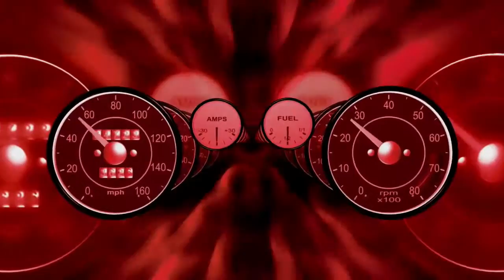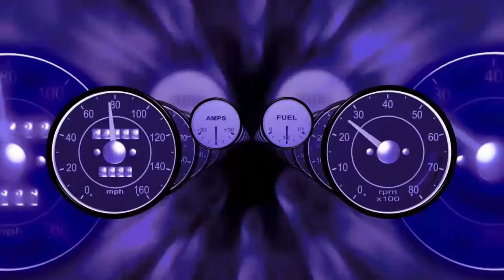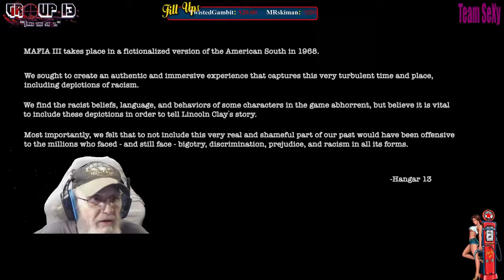E-MerC-tion in some Maifia III Team SeXy!!!!!